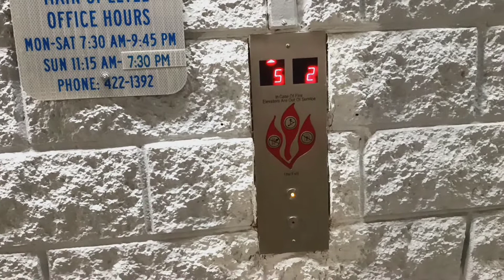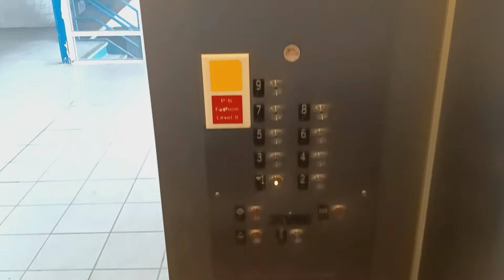Modernized Dover traction parking elevators at the Galleria mall (White Plains, NY)